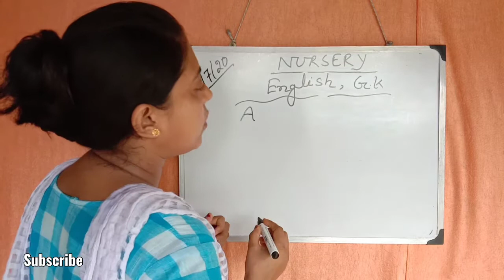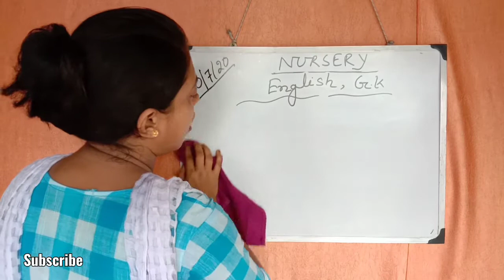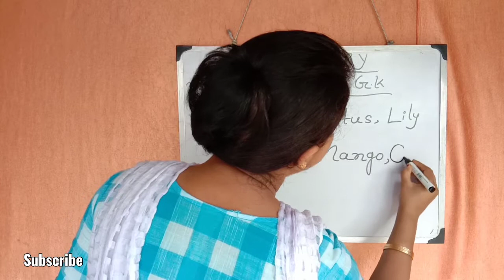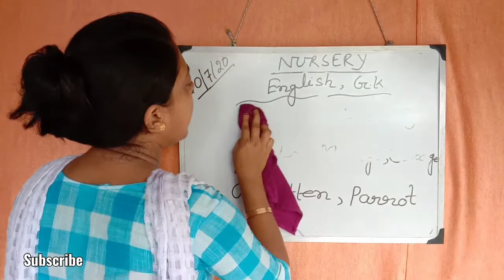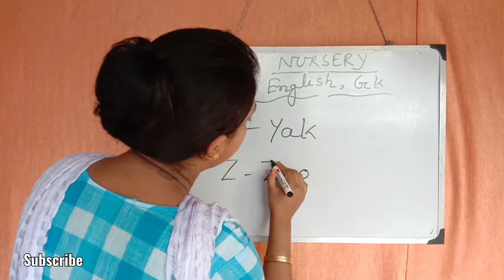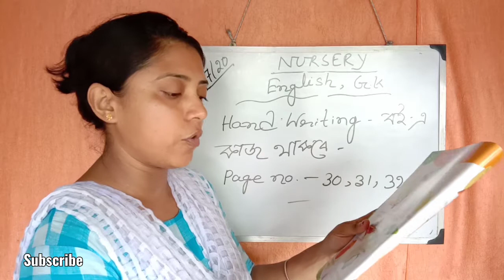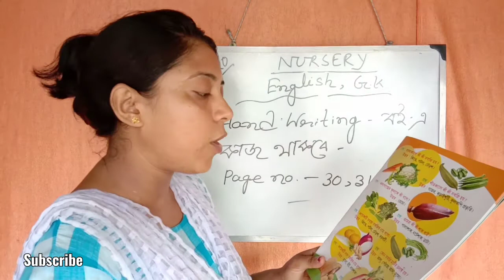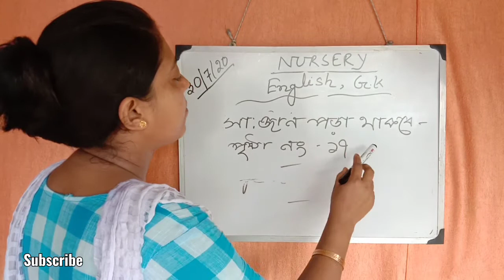NURSERY | 30-07-2020 THURSDAY | SISTER NIVEDITA KG SCHOOL